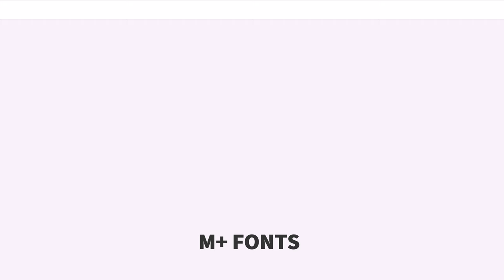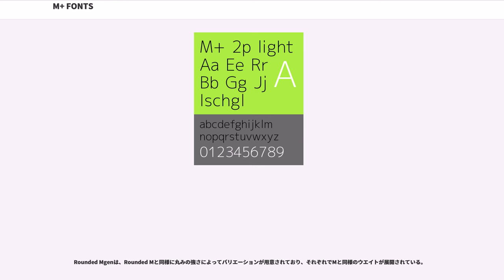M+ FONTS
M FONTS（エムプラス フォンツ）は、森下浩司によってデザインされているゴシック体の日本語フォントである。アウトラインフォントの M OUTLINE FONTS と、ビットマップフォントの M BITMAP FONTS とがある。

フリーソフトウェアであり、さらに利用・改変・再配布についてほぼ制限の無いライセンスが適用されているため、このフォントをベースにカスタマイズを施した派生フォントが多数配布されている。

2種類の和文フォントと4種類の欧文フォント、それに X Window System 純正カーソル代替の M cursors で構成される。

和文フォントは従属欧文が半角固定幅の M gothic とプロポーショナルの M goth_p が提供される。いずれも和文は全角固定幅であり、10 px と 12 px のレギュラー体およびボールド体が含まれる。

欧文フォントは Fixed 代替の M fxd、Helvetica 代替の M hlv、UI での利用を想定した M sys、極小フォントの M qub が提供され、M fxd と M hlv には 10 px と 12 px のレギュラー体およびボールド体が、M sys には 10 px のレギュラー体とボールド体が含まれる。M qub は 6 px のレギュラー体のみ。

欧文フォントには基本的な英数字（ISO/IEC 8859-1 の範囲の文字）やユーロ記号（“€ ”、U+20AC）が 含まれる。和文フォントには JIS X 0208 の仮名文字と記号類、それに約7,000字の漢字が収録されている。

2002年に制作を開始。
最新版は2003年7月14日リリースの 2.2.4。

2003年10月から制作開始。開発には Adobe Illustrator を使って一字ずつデザインされていて、FontForge で TrueType フォントに変換されている。多くの用途において、未だ実用的なグリフ数に達していないため、グリフを補った VL ゴシックフォントファミリなどの合成フォントがいくつか作られている。漢字については2016年9月30日時点の TESTFLIGHT 062 版でJIS第1水準を含む 5,200 文字が収録されている。

以下の和文と従属欧文を組み合わせた7種類のフォントが配布されている。

M FONTSは複製・再配布・改変に関する制約がほとんど無いM FONTS Licenseの下で配布されているため、M FONTSをそのまま、あるいは加工して別のフォントと組み合わせた書体が数多く配布されている。

なお、派生フォントはM FONTS License以外のライセンスを採用しているものもあるため、使用においては注意が必要である。

MigMixおよびMiguはM FONTS に、IPAフォントの文字を加えてJIS2004に対応させた合成フォント。作者はitouhiro。旧バージョンの「M+1P+IPAG」の後継に当たり、ライセンスはIPAフォントのものが適用される。
どちらも共通して、フォント名の数字「1」「2」は、ひらがな・カタカナ・英数字のグリフが異なる。数字の後ろに付く「P」「C」「M」は、「P」「C」がプロポーショナルフォント、「M」がモノスペース（等幅）フォントである。

それぞれ2ウェイト（ボールド・レギュラー）。

Koruri（コルリ）はM OUTLINE FONTSの英数字をに置き換えた合成フォント。作者はlindwurm。
ライセンスはOpen SansのApache License 2.0を引き継いでおり、Koruriという名称およびメインイメージはコルリとしている。

同一の作者による派生版として、M FONTSの代わりにVLゴシックを使用した VlKoruri や、Koruriの漢字を源ノ角ゴシックで補った Ohruri などが製作されている。

KoruriはOpen Sansに合わせた5種類のウエイトからなる。ウエイト名と元のフォントの対応は以下の通り。

Rounded M（ラウンデッド エムプラス）はM FONTSを丸ゴシック体に加工したフォント。作者はMM。2012年にitouhiroによって同名でリリースされたフォントと同じ手順で作成されている...